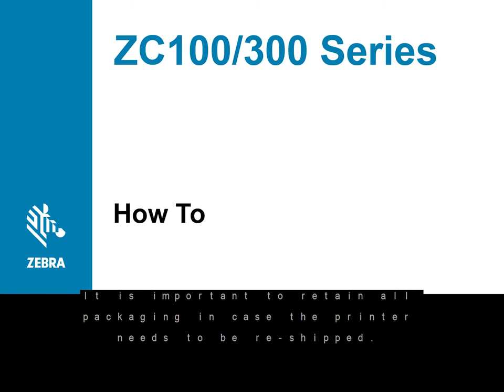Zebra zc100 zc300 e zc350 nella confezione